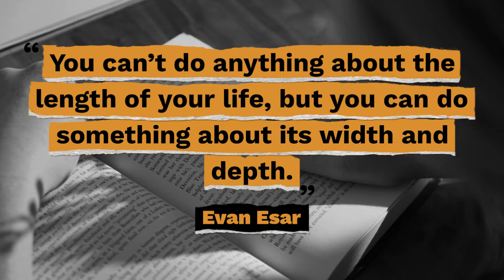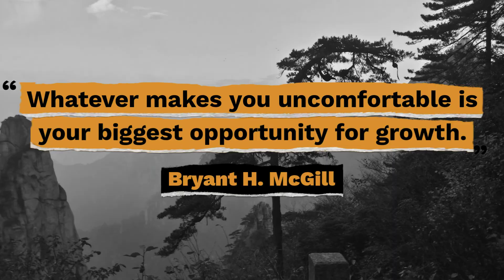Top 10 Self-growth Quotes - Gracious Quotes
Here are the top 10 Self-Growth quotes so you can be encouraged to learn new things and become more equipped to adapt to change.

Useful Links:
► FREE Inspirational Quotes: